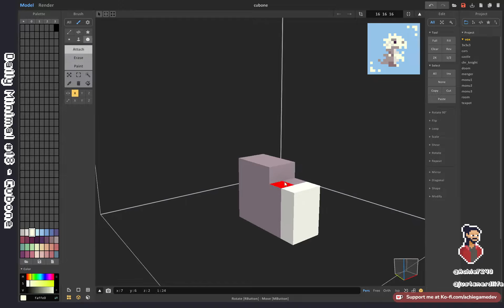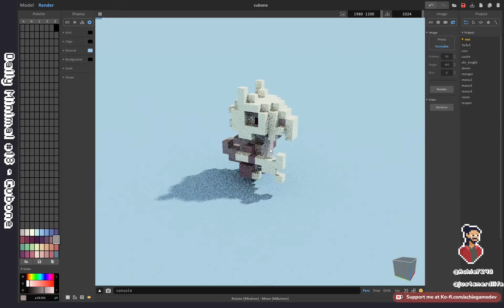Cubone | Pixel Art Into 3D | MagicaVoxel Voxel Art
In this video I will try to make a voxelart model of Cubone for one of my friends!
Enjoy the timelapse video and let me know how i did in your opinion.

Until the next video, take care!